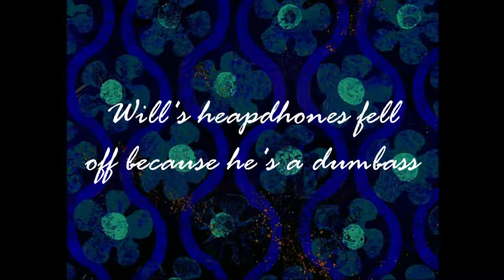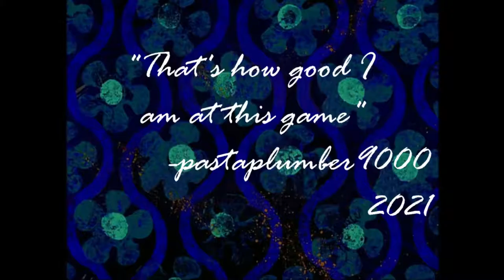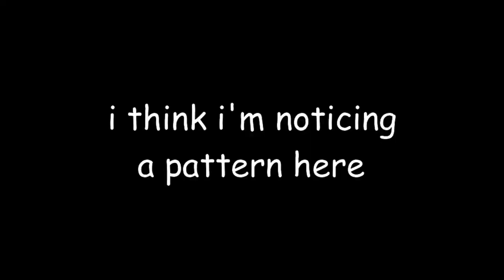IF ADVENTURE HAS A NAME | Indiana Jones and the Emperor's Tomb #1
Let's embark on a journey of one of my two favorite childhood games of all time! This one was a lot of fun to make and edit XD hope you enjoy!

As you can see, I've fixed my issue with the frame-rate by doing something different in the recording entirely. But hey, it's something, right?

Music Used
"Intermission" from Monty Python and the Holy Grail
"Happy-Go-Lively" by unknown source
"End Credits" by John Williams (slightly sped up. From "Indiana Jones and the Temple of Doom""

Hey you! This game is on Steam for like 7 bucks. Complete steal, if you like adventure games. Go check it out!